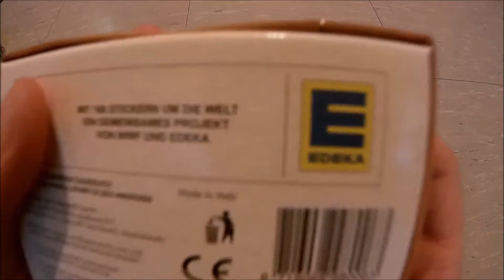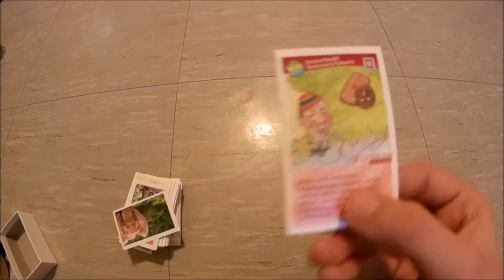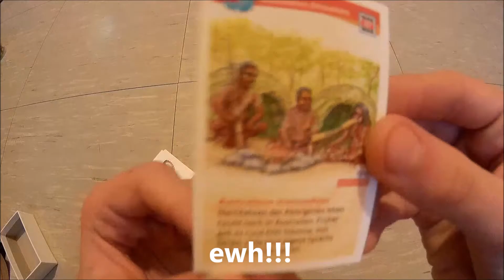Kekse=Obama l Karten Vs. Schnecken TV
Jo Leute. Super Video. LIKE